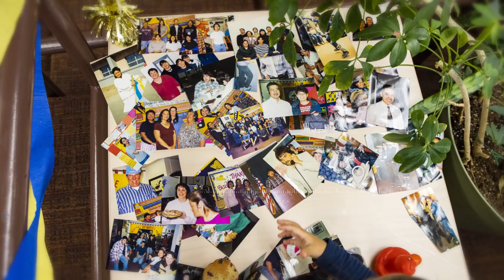Trailer - Goal 2: Solidify our global leadership in Alaska Native and Indigenous programs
As a global leader in Alaska Native and Indigenous programs throughout the Circumpolar North, the Americas, and in the Pacific Islands we are seeking to build and enhance leadership in Alaska Native and Indigenous programs, research, and workforce development.